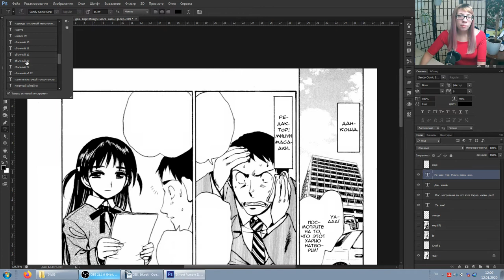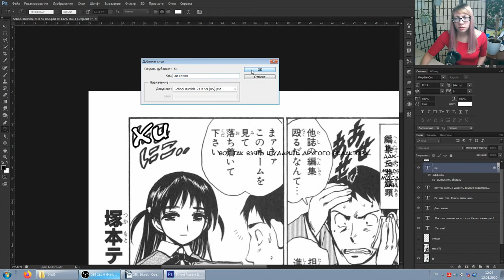Тайп - урок 10 - способы вставить текст сразу же в том формате, который нам нужен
Как сразу начать писать текст в том шрифте, который необходим? Есть несколько способов!